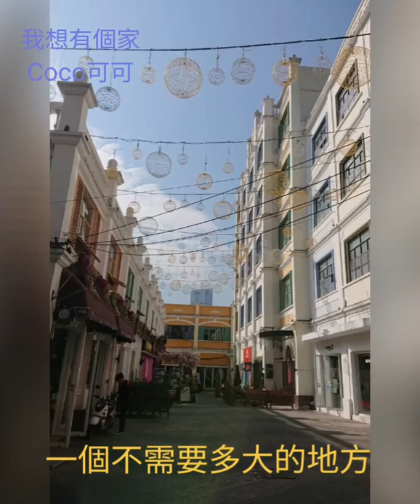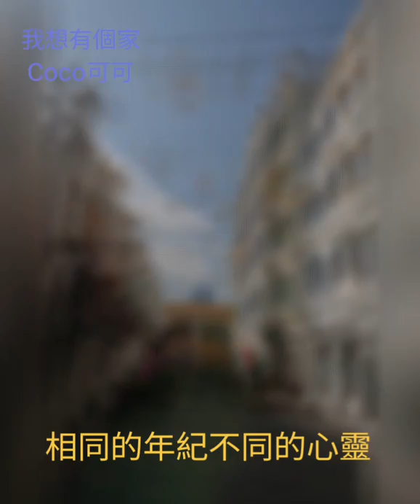《我想有個家》Coco可可2020.02.12標哥懷舊音樂